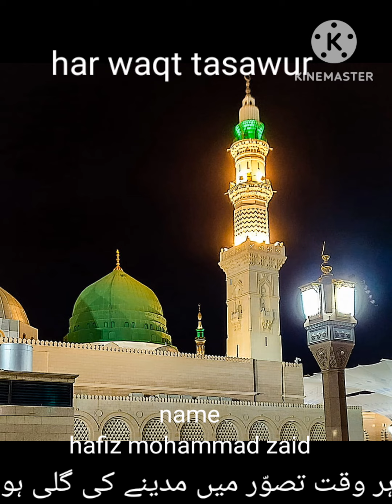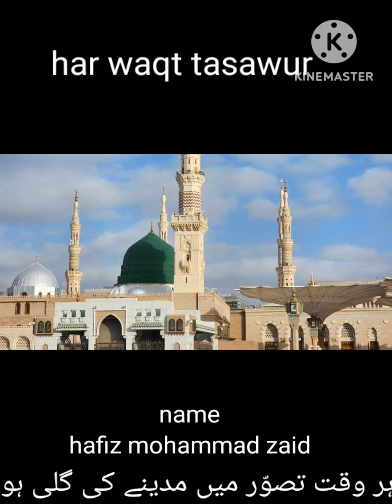har waqt tasawwur me madine ki gali ho || new heart touching naat || hafiz mohammad zaid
har waqt tasawwur me madine ki gali ho
 || new heart touching naat
 || hafiz mohammad zaid ||